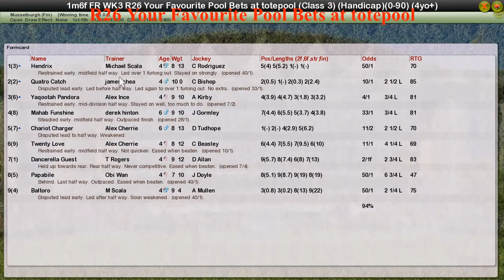FR WK3 R26 Your Favourite Pool Bets at totepool